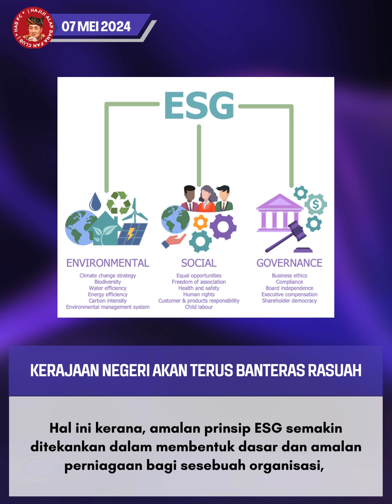Kerajaan negeri akan terus banteras rasuah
Kerajaan negeri Sabah bertekad untuk membanteras rasuah dan mempromosikan pembangunan mampan dengan mengamalkan prinsip ESG (Environment, Social, Corporate Governance) serta menjalankan inisiatif pemuliharaan ekosistem dan kerjasama antara sektor swasta dan awam.